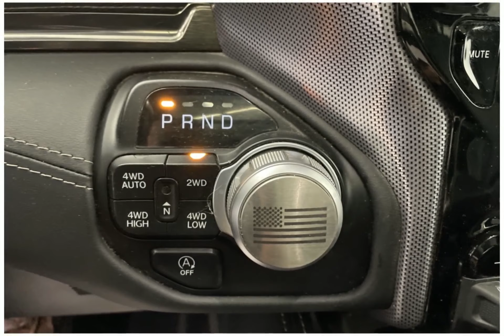2021 RAM 1500 O133A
2021 RAM 1500 O133A